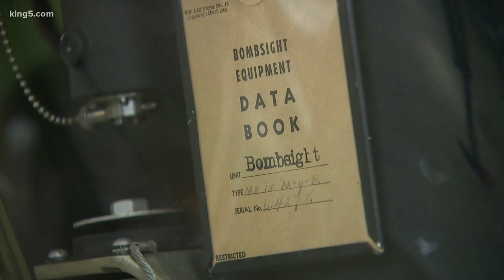New Paul Allen exhibit honors veterans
A new exhibit at Everett's Flying Heritage and Combat Armor Museum is preserving a piece of Paul Allen's family history.